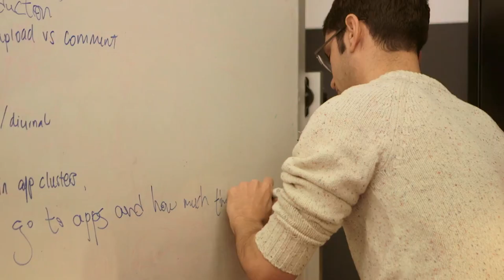Real-World Impact at Cornell Tech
Here at Cornell Tech, we care about scholarly output as much as engagement with the community.